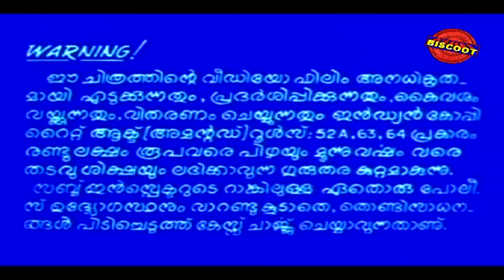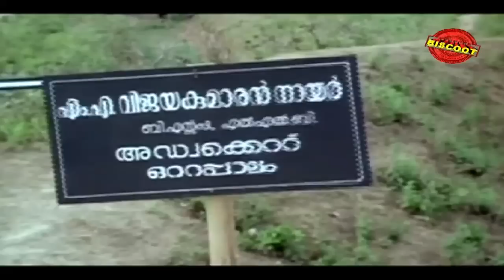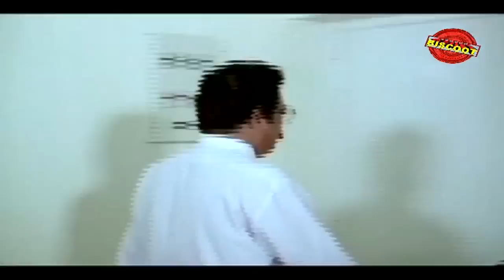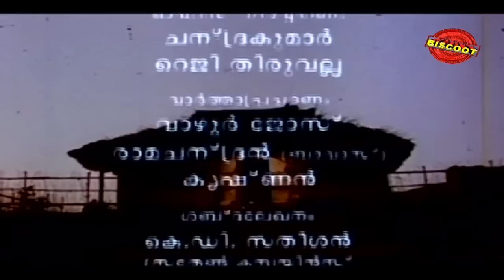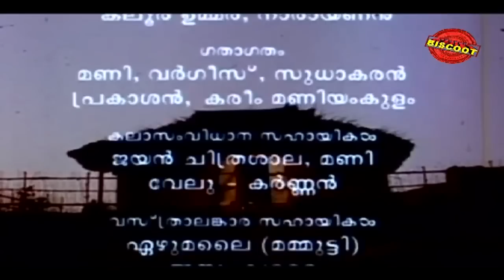Vaalsalyam Malayalam Full Movie I Mammootty | Award Winning Movie HD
Vatsalyam (Malayalam: വാത്സല്യം, meaning Motherly Love) is a 1993 Malayalam film directed by Cochin Haneefa and written by Lohithadas. It stars Mammootty, Siddique, Geetha, Janardhanan, Sunitha and Kaviyoor Ponnamma in the main roles.

Watch Full Length Malayalam Movie Vaalsalyam release in year 1993. Directed by Cochin Haneefa, Music by SP Venkitesh and starring Starring  Mammootty, Siddique, Geetha, Kaviyoor Ponnamma,Sunitha,Aboobacker,Bindu Panicker,Kozhikode Narayanan Nair,Ilavarasi,Ottappalam Pappan,Renuka,Janardanan,Kunchan.